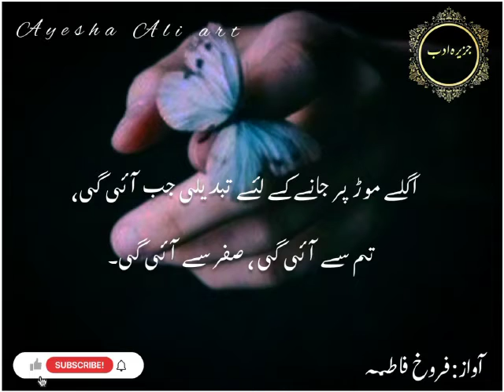درشہوار ناول سے اقتباس (اگر تم خود کو صفر سمجھتی ہو تب بھی تم قیمتی ہو|جزیرہ ادب